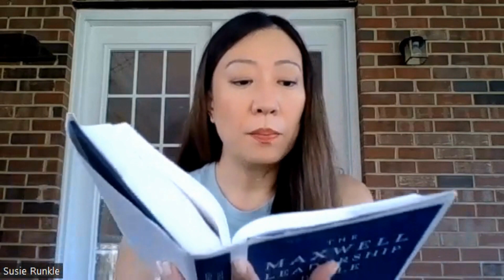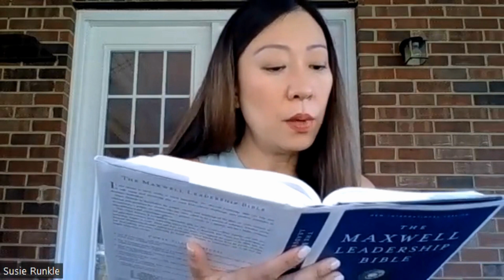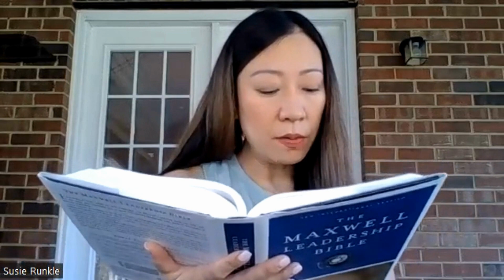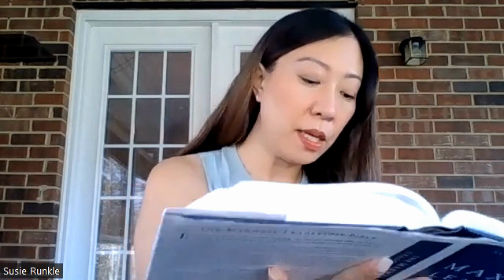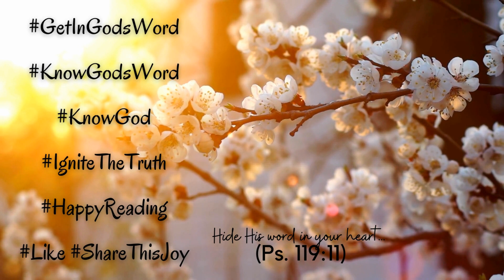2 Samuel 18-20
Today's reading is found in 2Samuel 18-20. Follow along as our friend, sister, and JourneyReader, @susierunkle reads for you.

Music used with permission, Clarence Grant, Sr., “No Boat With Oars II”